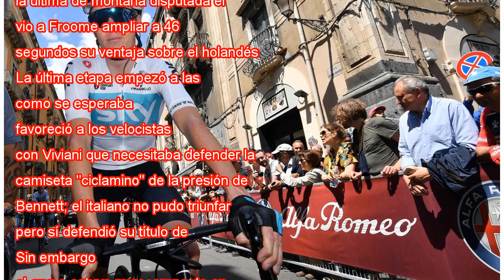Chris Froome gana el Giro d'Italia 2018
Froome brinda con el coche de su equipo. LUK BENIES AFP El británico Chris Froome (Sky) conquistó este domingo el primer Giro de Italia de su carrera, al defender su ventaja de 46 segundos sobre el holandés Tom Dumoulin (Sunweb) en la última etapa, u...